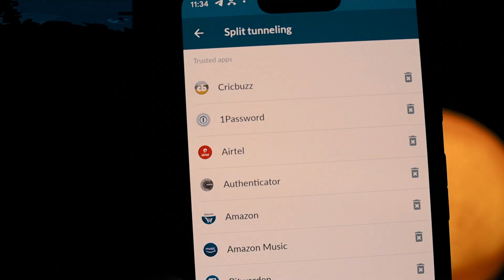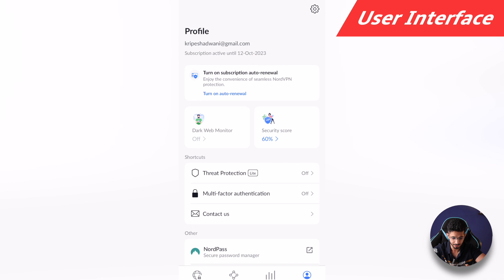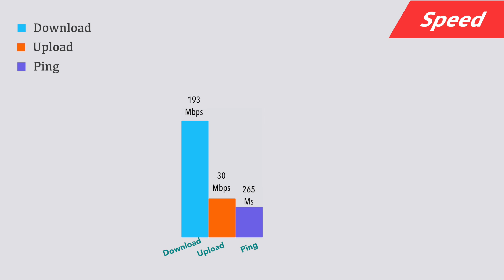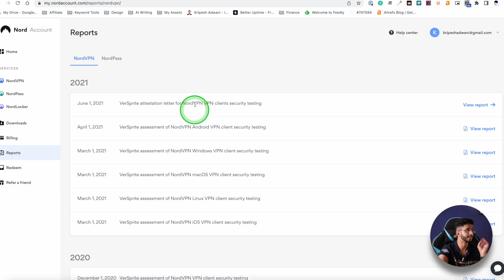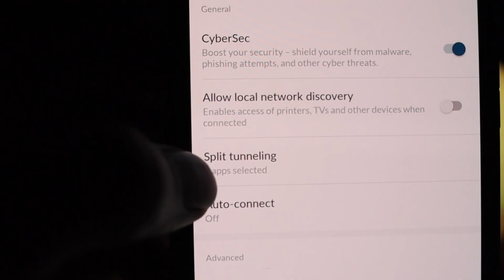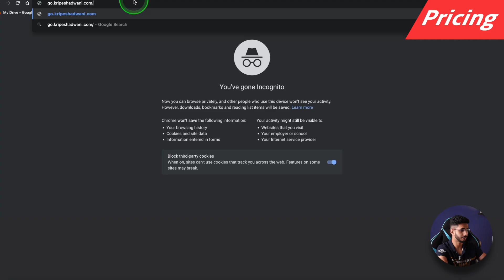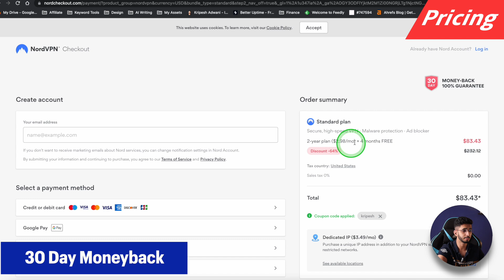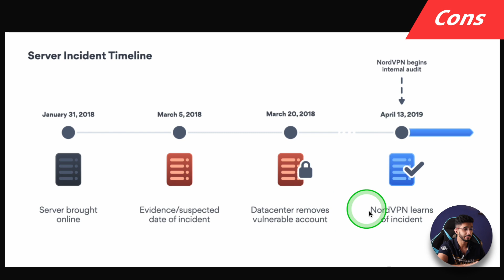NordVPN Review (2023) 🔥 India में Use करें या नहीं ?? 🤔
After using NordVPN for more than 3 years here I'm with the detailed review for 2023.
Get 4 months free from the above link.

After new VPN rules in India things have changed a lot. NordVPN has removed their servers from India.

There is one special scenario where you should consider buying it. Let's find out.

⌛TIMESTAMPS
00:00 Intro
00:55 About
1:17 User Interface
2:24 Servers
3:54 Speed
4:58 Security
5:13 Streaming
5:18 P2P
5:23 Location
5:28 Logging Policy
6:13 Audits
6:49 RAM Servers
7:07 Split Tunneling
7:11 Additional Features
7:57 Devices
8:09 Users
8:12 Support
8:19 Disclaimer
8:38 Pricing
9:50 Pros
10:05 Cons
11:21 Bottom Line